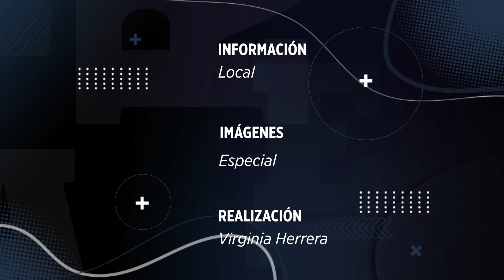Así fue la captura del presunto feminicida de 'Barbie regia'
Durante cateo en Los Cavazos, en Santiago, autoridades detienen al presunto homicida de la influencer "Barbie regia", asesinada en Cumbres.